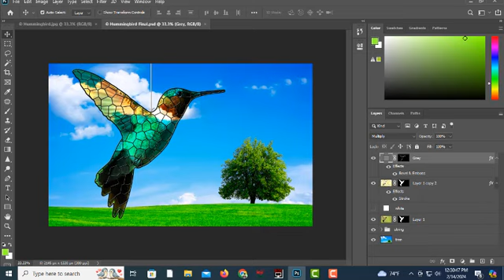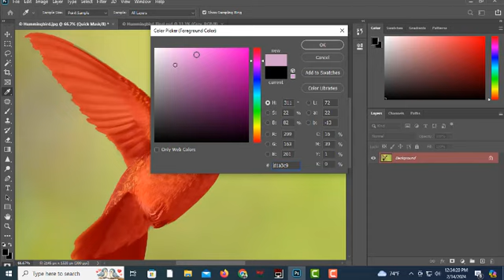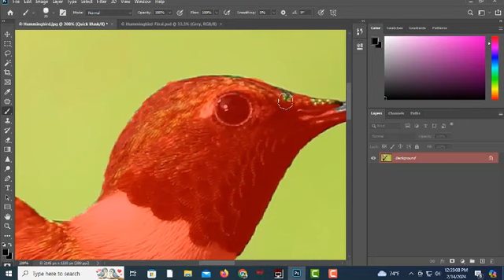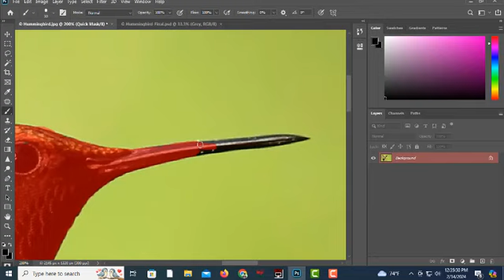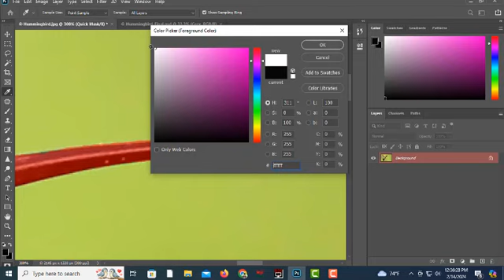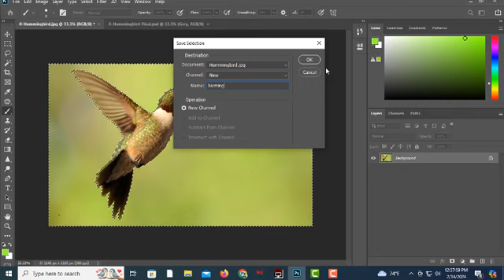how to use photoshop quick selection tools part 01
► Graphics Designing Full Course in Bangla | Graphic Design 24 - Free Online Graphic Design Courses

► Adobe Photoshop CC Bangla Tutorial 2020 | Graphic Design full course in Ban